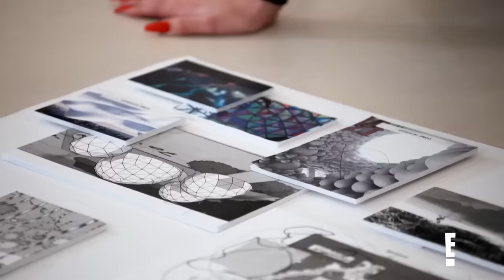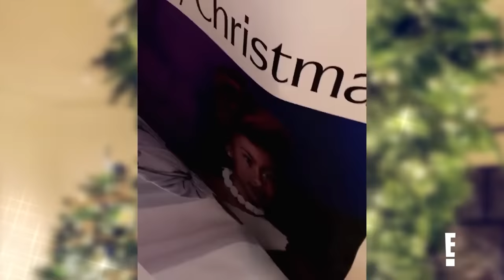Kardashians Hosting Christmas Parties: Holiday CHEER & CHAOS! | KUWTK | E!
The Kardashians throw extravagant Christmas parties, but with cheer comes chaos! From Kim's winter wonderland cuts to battle to host Christmas morning, watch "KUWTK!"